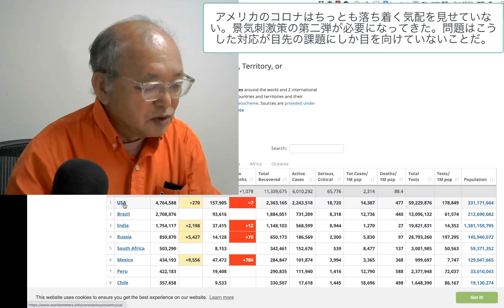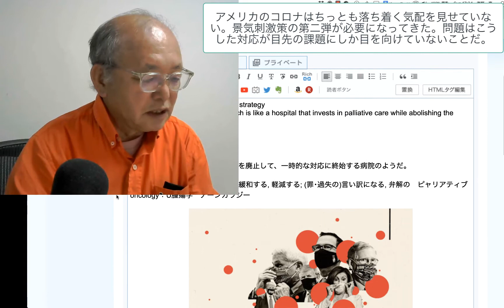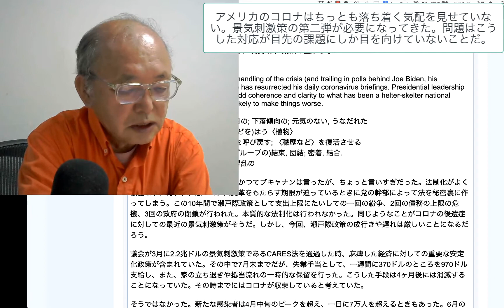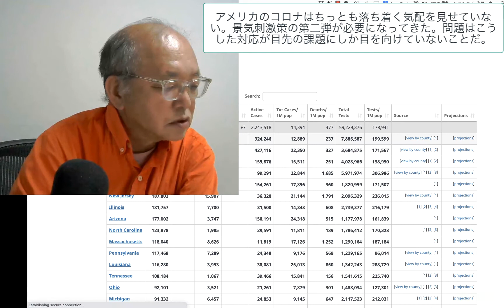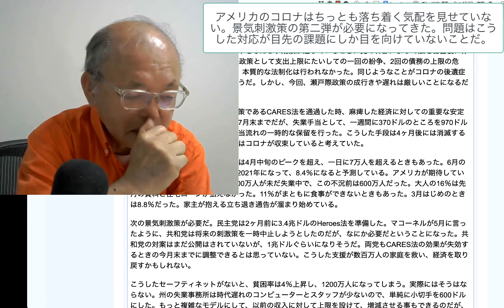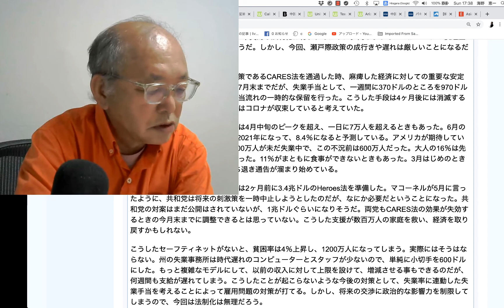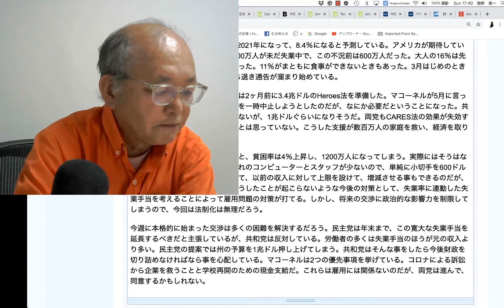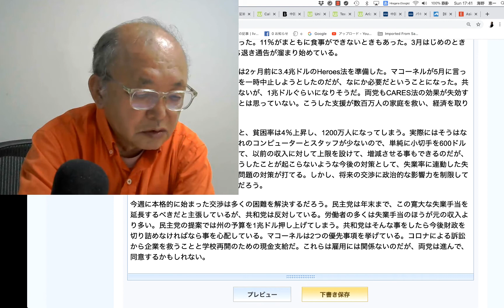アメリカのコロナはちっとも落ち着く気配を見せていない。景気刺激策の第二弾が必要になってきた。問題はこうした対応が目先の課題にしか目を向けていないことだ。